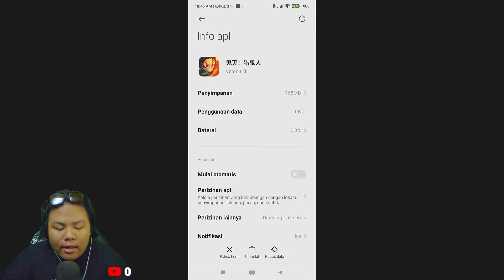REVIEW DAN MENCOBA GACHA NEW KYOJURO RENGOKU YANG HARUS TOP UP UNTUK DAPATINYADI DEMON SLAYER RPG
yang mau cobain dan linknya
ada video ini

tayang mulai jam 1 siang sampe jam 7 MALAM

amin

dan inilah daftar 10 yang sudah bergabung/langgan dichanel aku;
1.Dhanz
2.
10.
terimaksih banyak